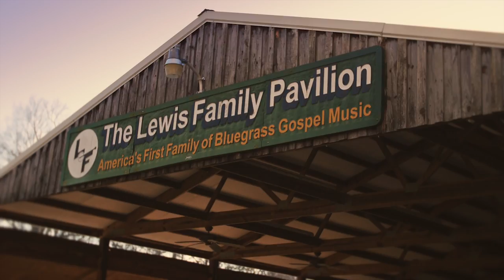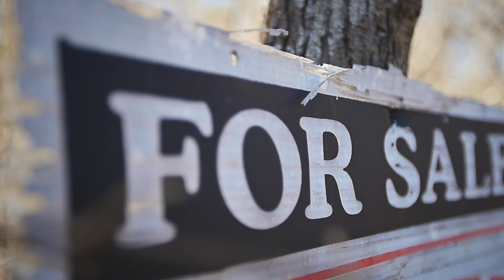Lincoln County "Georgia's Freshwater Coast" Promo Video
Lincolnton Georgia
Shot/Cut by Frankie Guzman